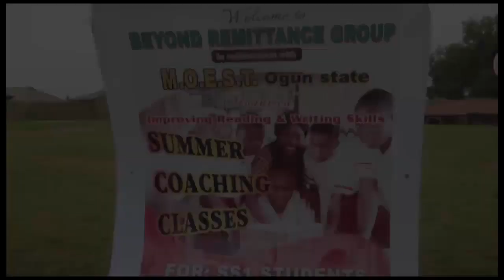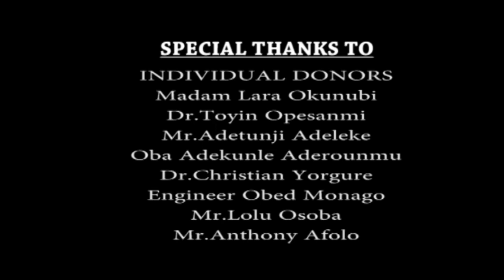Diaspora Group Adopted Simawa High School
The Commissioner of Education, Professor Abayomi Arigbabu officiated the launching of Simawa High School Summer Program, on August 1st., organized by the Beyond Remittance Group, (BRG) in partnership with the Ogun State Ministry of Education Science and Technology. The "Immersive Reading and Writing Summer Program," a pilot of the BRG education intervention initiative, "Public-Private-Partnership for Education Equity" (PPP4EE). The summer program aims to prepare SS1 students for the 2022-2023 academic session that starts in September. Over 200 students registered for the program which will run through August 31st and will continue as an after school program throughout the school calendar year. His Royal Highness, Oba Gbadebo Gbenga Sonuga graced the occasion, accompanied by Her Royal Highness, Olori Adepeju Bintu Sonuga and zonal school officials, teachers and parents. In his welcome remarks, Professor Arigbabu said, "I want to appreciate BRG because they are one of the few that has actually keyed into one of the programs we have in Ogun State, called the "Adopt a School Program. "

Follow the link below to support.